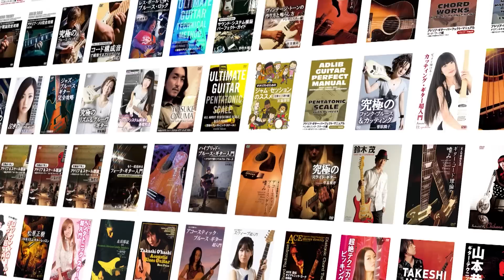【初めての名盤】ザ50回転ズのロックンロール予備校2。今回は、イーグルス『ホテル・カリフォルニア』A面だ！！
【初めての名盤】ザ50回転ズのロックンロール予備校2 。ザ50回転ズが、ロックンロールの偉大なる先人たちを語る。今回は、イーグルス『ホテル・カリフォルニア』A面編！！

『ホテル・カリフォルニア』は、1976年に発売されたイーグルスの5枚面のアルバム。アルバム販売数は、なんと、4,200万枚！！ロック史に輝く伝説のアルバムを聴くぞ！

1曲目から、表題曲の「ホテル・カリフォルニア」だ！！

ワンマンツアー “50回転ズのNEW WORLD TOUR! 2023” 開催決定！
10月&11月公演の一般チケット発売中！12月公演の一般発売は2023年10月21日(土)10:00です！！

ツアー日程
10/1(日) 京都 京都磔磔
開場/開演 15:15 16:00

10/7(土) 兵庫 神戸VARIT. 開場/開演 15:15 16:00

10/8(日) 和歌山 和歌山CLUB GATE
開場/開演 15:15 16:00

10/14(土) 宮崎 宮崎LAZARUS
開場/開演 15:15 16:00

10/15(日) 熊本 熊本NAVARO
開場/開演 15:15 16:00

10/21(土) 広島 広島セカンドクラッチ
開場/開演 15:15 16:00

10/22(日) 香川 高松DIME
開場/開演 15:15 16:00

11/3(金・祝) 新潟 新潟GOLDEN PIGS BLACK STAGE
開場/開演 15:15 16:00

11/4(土) 長野 長野ライブハウスJ 開場/開演 15:15 16:00

11/11(土) 三重 四日市CLUB ROOTS
開場/開演 15:15 16:00

11/12(日) 神奈川 F.A.D YOKOHAMA
開場/開演 15:15 16:00

11/14(火) 千葉 千葉LOOK
開場/開演 18:15 19:00

11/18(土) 北海道 札幌BESSIE HALL 開場/開演 15:15 16:00

11/19(日) 北海道 帯広studio REST
開場/開演 15:15 16:00

11/23(木・祝) 青森 弘前KEEP THE BEAT 開場/開演 15:15 16:00

11/25(土) 宮城 仙台enn 2nd
開場/開演 15:15 16:00

12/2(土) 福岡 福岡CB
開場/開演 15:15 16:00

12/3(日) 岡山 岡山CRAZYMAMA KINGDOM
開場/開演 15:15 16:00

12/9(土) 愛知 名古屋SPADE BOX
開場/開演 15:15 16:00

12/10(日) 大阪 梅田クラブクアトロ
開場/開演 15:15 16:00

12/17(日) 東京 渋谷WWW X
開場/開演 15:15 16:00

MC５ ザ・ストゥージズ ジョニー・サンダース　THE WHO ピート・タウンゼント 　イーグルス 　ホテル・カリフォルニア